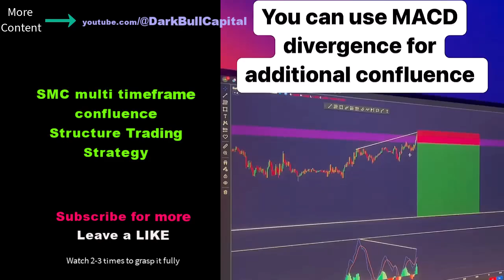🍅 SMC multi timeframe confluence Price Action Structure Trading Strategy